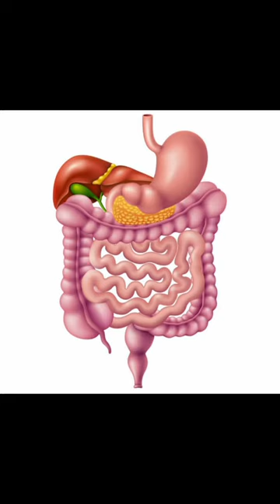our digestive organs